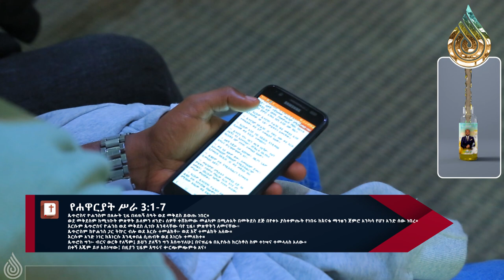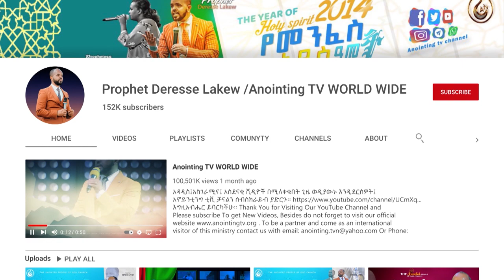የኢየሱስ ስም...ድንቅ ትምሕርት...||MAN OF GOD PROPHET DERESSE LAKEW